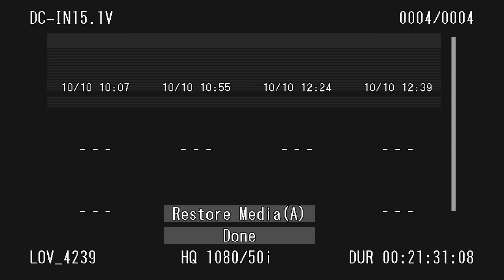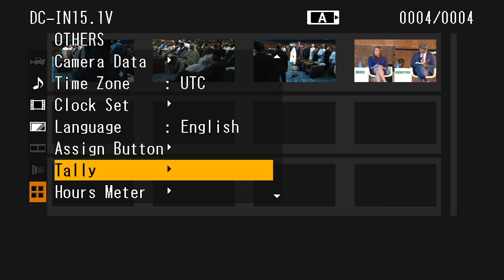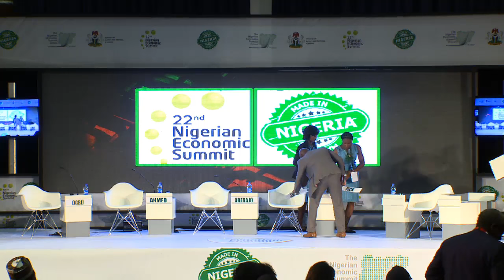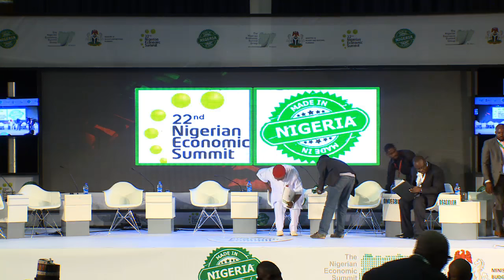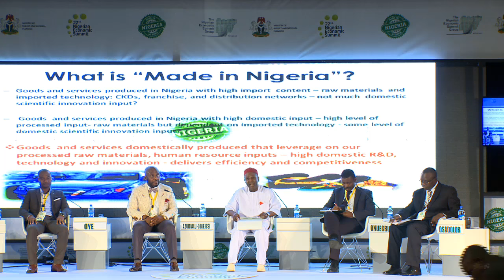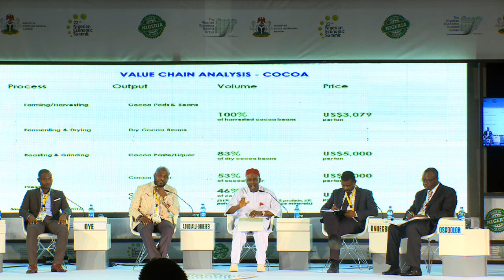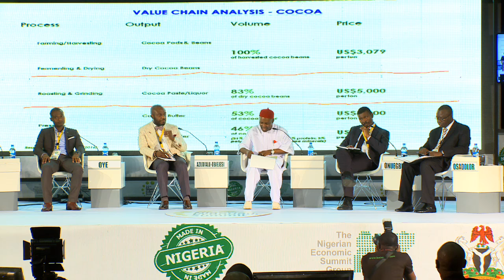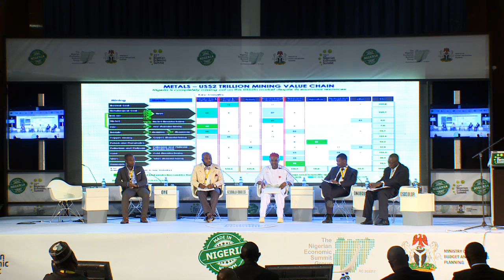NESG SUMMIT #22 - ABUJA (Day One, 10th October, 2016)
The Nigerian Economic Summit is Nigeria's pre-eminent annual summit to review Nigeria's  economic review performance and establish a vision, discuss policies and proffer solutions to advance Nigeria's socio-economic development